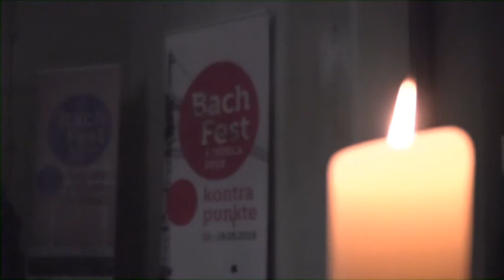Benefizkonzert für das Bachfest Rostock 2019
Im Gemeindehaus der Rostocker Sankt Johannis Kantorei fand am 1. Advent ein Benefizkonzert zu Gunsten des Bachvereins Rostock statt. Mezzosopranistin Lydia Krüger wurde vom Pianisten Robert Aust begleitet.